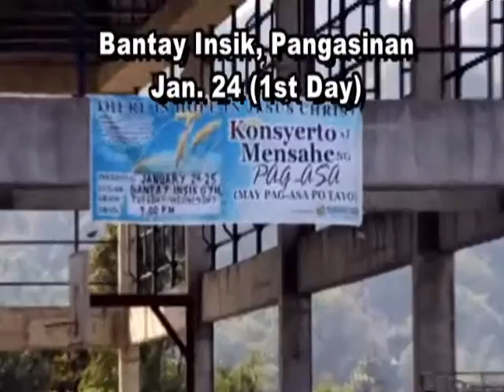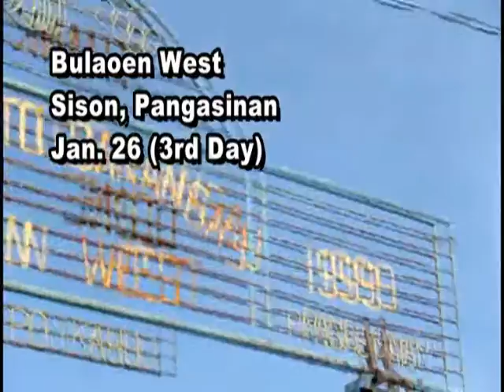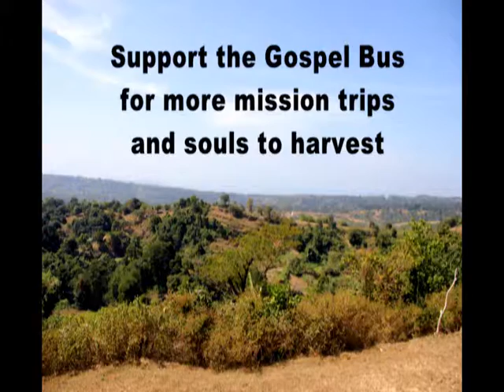Gospel Bus Team in Bantay Insik, Pangasinan Philippines (Jan. 24-26, 2012)